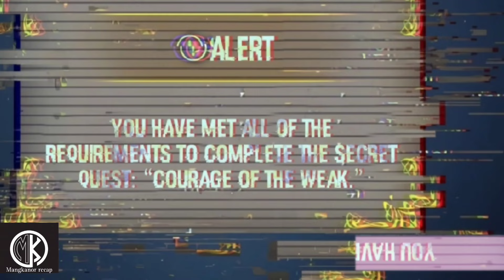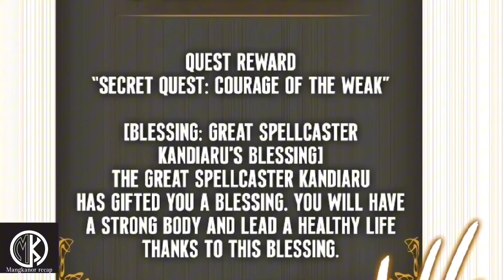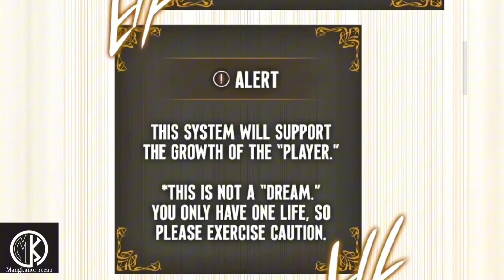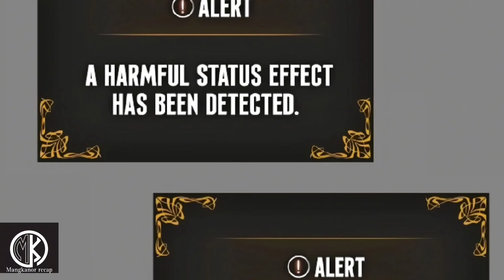(1) MANHWA TAGALOG 🆘 SOLO LEVELING RAGNAROK.